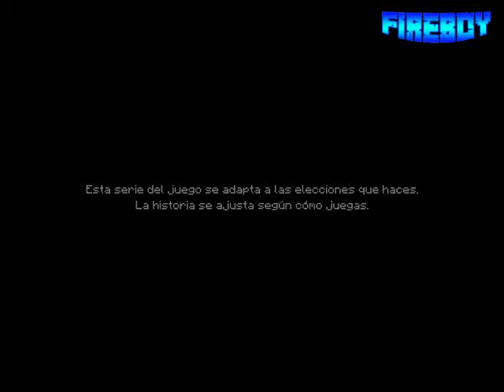Minecraft Story Mode Episodio 1 Capitulo 1-1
El primero de los videos de la primera aventura offline de Minecraft, a divertirse!!